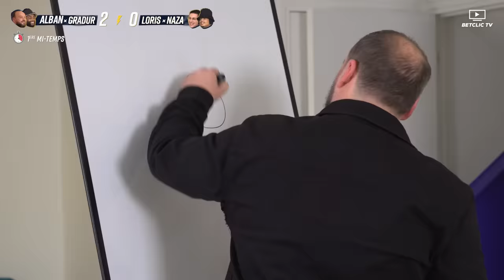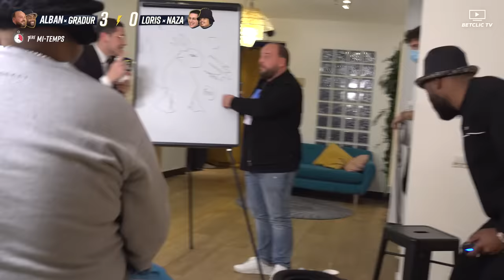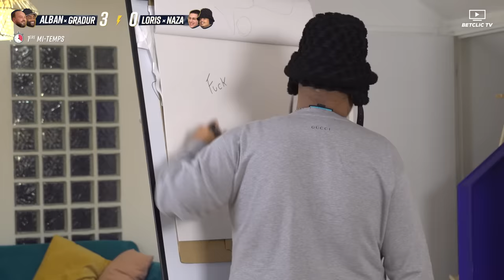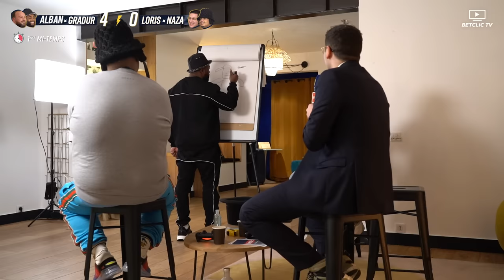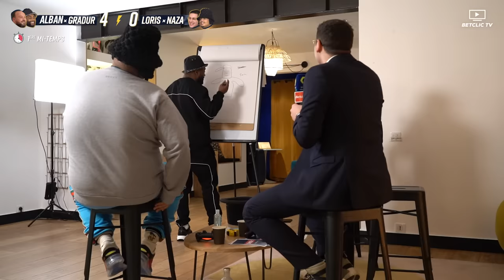Loris x Naza VS Gradur x Alban Ivanov : Finale PSG-OM | Betclic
📽️ Avant le Trophée des Champions avec la @Ligue 1 Uber Eats, @Alban Ivanov et @Gradur ont affronté @LORIS GIULIANO et @NAZA sur console… et pas que 😅🥚

Merci au groupe de Gospel Voice2gether qui nous a régalé !

Production : LA BONNETTE / E.N.D. TELEVISION